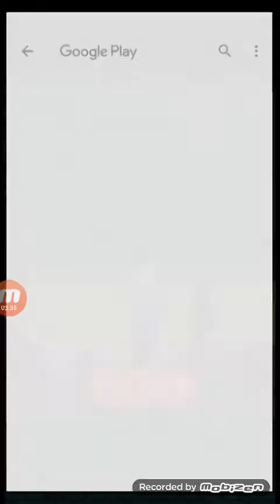11 December 2019